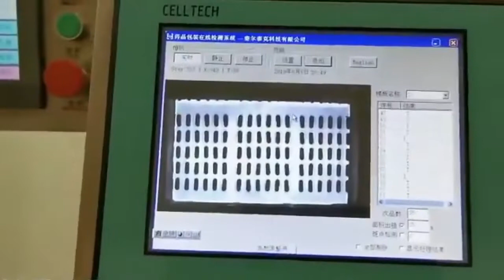SINOPED DPP260 blister packing machine